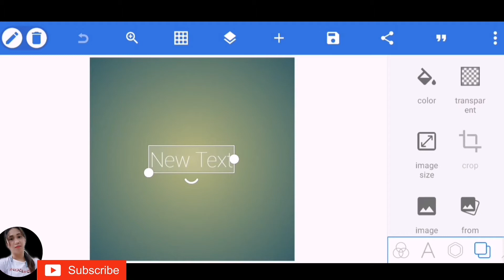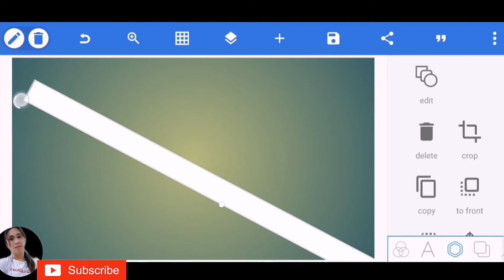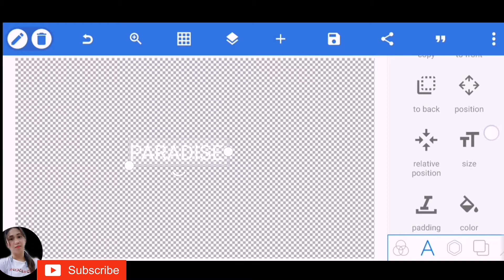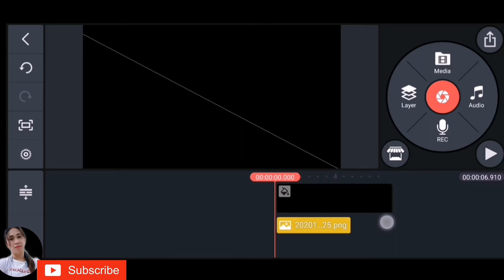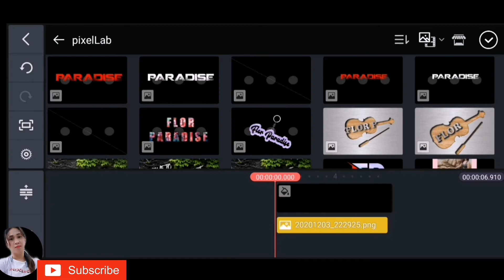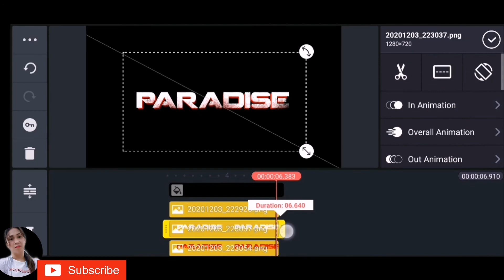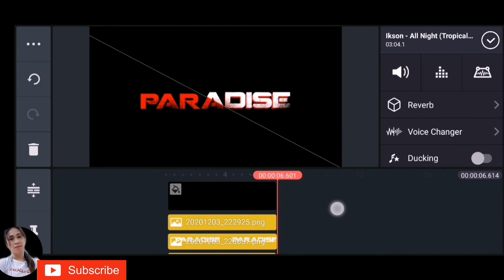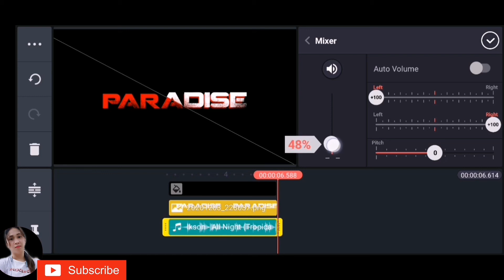Sliced Text tutorial by PIXELLAB & KineMaster